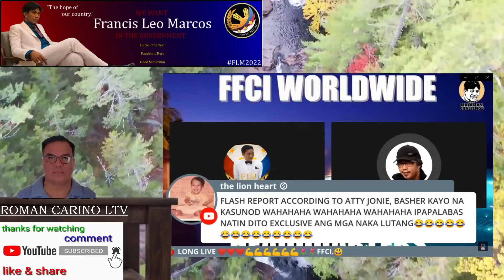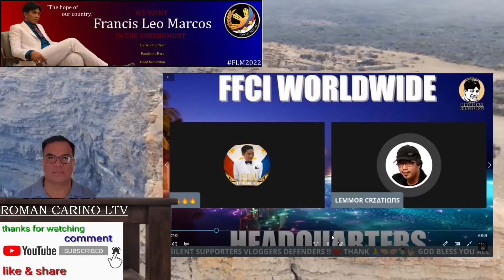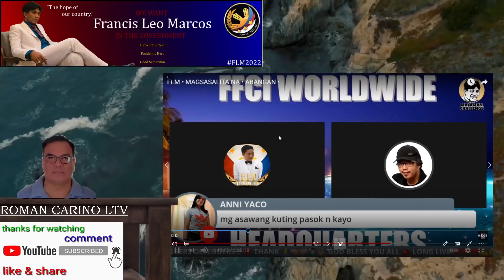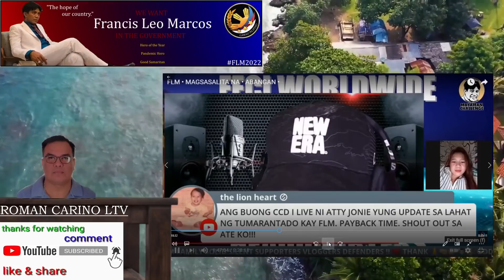NBI CCD 14 TAUHAN TULUYAN NG NASIBAK INAY ITAY KAPATID INSAN KASALI SA KAKASUHAN?